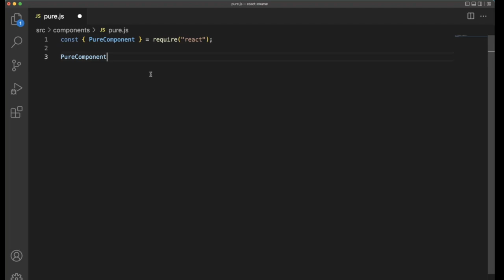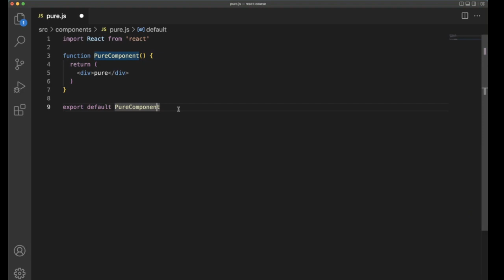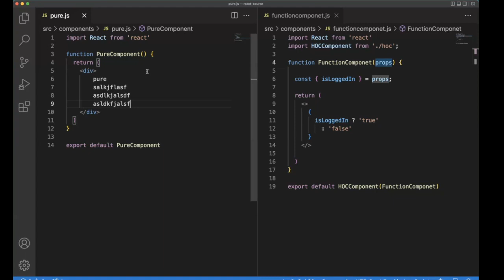Pure Component | React Js